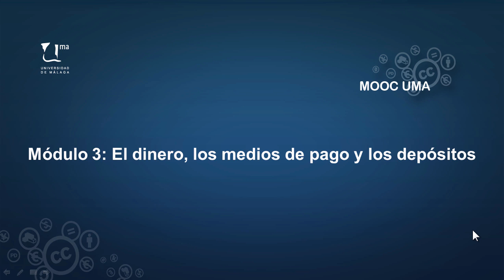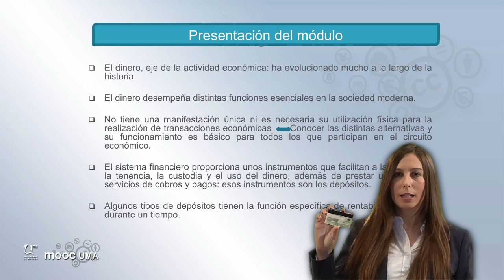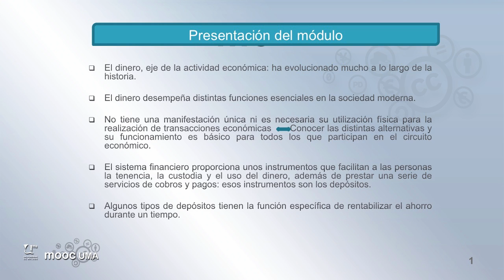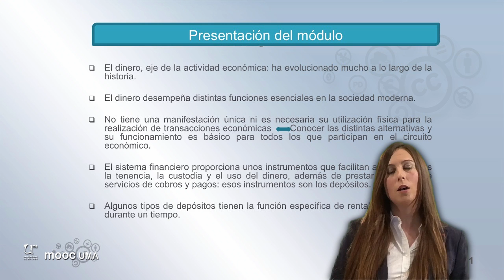MOOC UMA Claves de educación financiera para la ciudadanía: Módulo 3 Video 1